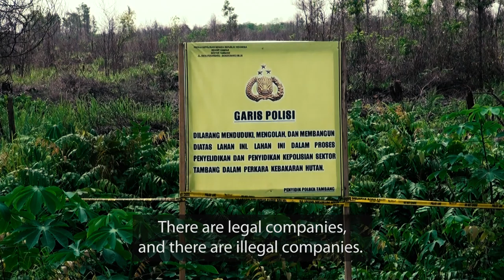Fighting fire and haze in Indonesia: Community action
Efforts are being made from the national to the local level in Indonesia to prevent fire and haze on the scale of the disaster faced in 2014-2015. In August 2017, community members on the frontline of the fires shared their perspectives at a national policy dialogue in Pekanbaru, Riau, hosted by the Center for International Forestry Research (CIFOR) in collaboration with the University of Riau.